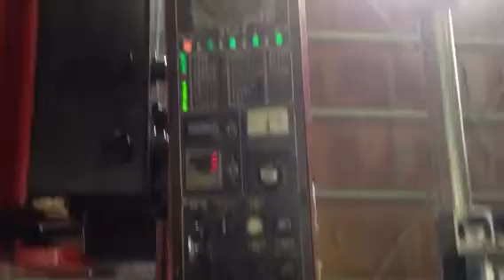TPW200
AMADA.  TPW200